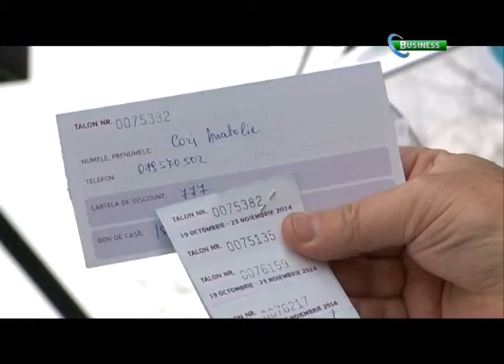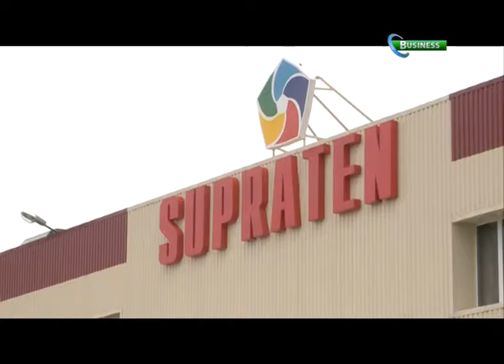Promoţia "Premii la cheie" de la SUPRATEN – continuă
Liderul în producerea şi comercializarea materialelor de construcţie SUPRATEN continuă să ofere „Premii la cheie”.
Apartamentul cu o cameră este situat pe strada Sprîncenoaia 5/1 (Telecentru), în complexul rezidenţial „Sprîncenoaia” şi are o suprafaţă totală de 41 m². De asemenea, în cadrul tombolei au fost oferite premii băneşti în valoare de 1000, 2000, 3000, 4000 şi 5000 lei.
Detalii la:
mun. Chișinău str. Meşterul Manole, 14/1 Сentrul Comercial „SUPRATEN-Ciocana”
str. Petricani, 84 Сentrul Comercial „Oraşul Meşterilor”